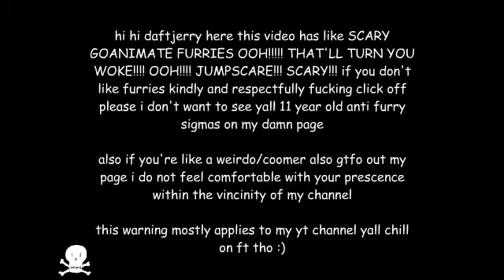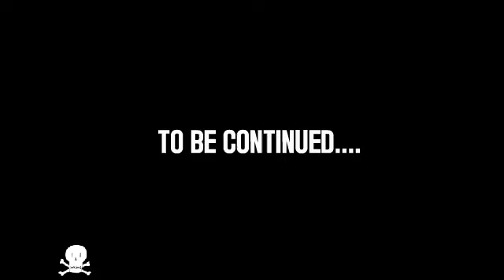a daftjerry SPOOKY special!!! [part 1]